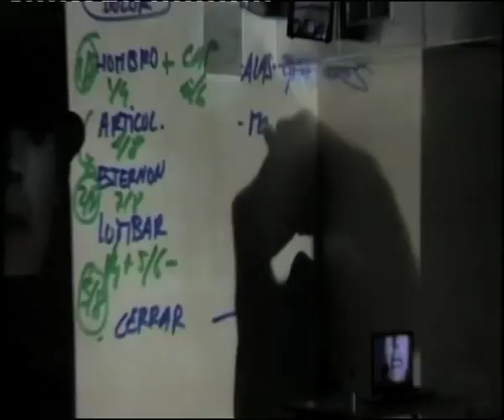Fira de Tàrrega 2011 - Un petit tast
Del 8 a l'11 de setembre, arriba la Fira de Tàrrega, la gran celebració de les arts escèniques. Una selecció del millor teatre nacional i internacional.

Que tingueu molt bona Fira!

En el vídeo, presentació de: "Teatro Niño Proletario", "La patriótico interesante", "Senza Tempo", "CCOT" ,"Kukai Dantza Konpainia", "Ateneu Popular 9 Barris" i "Jordi Gali"
Del 8 al 11 de septiembre, llega la Fira de Tàrrega, la gran celebración de las artes escénicas. Una selección del mejor teatro nacional e internacional.

¡Que tengáis muy buena Fira!